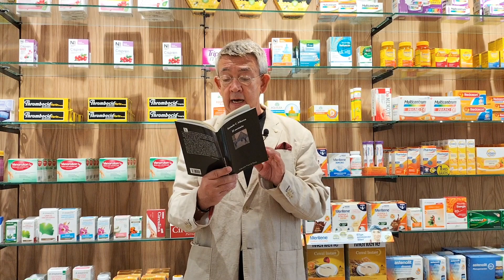El Ojo de Gutenberg 11 · 'El escenario', de Karmelo C. Iribarren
«La poesía es el mejor medicamento contra el malestar de las emociones», afirma Guillermo Busutil, y la medicina que nos propone en esta nueva entrega de El Ojo de Gutenberg es 'El escenario', de Karmelo C. Iribarren, poemario recién publicado por Visor Libros.

SOBRE 'EL ESCENARIO':
«KARMELO C. IRIBARREN (Donosti, 1959) sabe que lo sustancial de la vida siempre sucede al margen de los focos que iluminan el escenario. Y que la verdadera función se celebra en el aleteo de sus poemas, donde encontramos la fuerza que ata unos días a otros. 'El escenario' es un libro de ausencias, y de unas pocas –aunque innegociables– certezas. Los poemas de Iribarren se mueven, más que nunca, en los márgenes de la luz, en el territorio de las sombras, en las grietas de los susurros. Versos que tienden puentes entre la vida y lo que, cada vez más, va alejándose de ella; versos que tratan de combatir –y es un combate inútil– contra lo inevitable; versos que asumen el acabamiento y la guerra perdida en un mundo cada vez más irreconocible. Pero también versos donde brota, siempre luminosa, la esperanza; donde el amor y la alegría, a pesar de los pesares, son un manto que lo cubre todo, o casi todo; donde el humor tierno y comprensivo hace menos cuesta arriba el camino.»
-Pablo Macías

SOBRE KARMELO C. IRIBARREN:
Karmelo C. Iribarren nació en San Sebastián en 1959. Es autor de los siguientes libros: 'Bares y noches' (Ateneo Obrero de Gijón, 1993), 'La condición urbana' (Renacimiento, 1995), 'Serie B' (Renacimiento, 1998), 'Desde el fondo de la barra' (Línea de fuego, 1999), 'La frontera y otros poemas' (Renacimiento, 2005), 'Ola de frío' (Renacimiento, 2007), 'Atravesando la noche' (Huacanamo, 2009), 'Versos que el viento arrastra' (El Jinete Azul, 2010), 'Otra ciudad, otra vida' (Huacanamo, 2011), 'Las luces interiores' (Renacimiento, 2013), 'La piel de la vida' (Baile del sol, 2013) y 'Diario de K.' (Renacimiento, 2014).

Su obra ha sido objeto de las siguientes antologías: 'Gainontzekoa, kontuak dira' (Erein, 2000), 'La ciudad' (Renacimiento, 2002, 2008 y 2014), 'El tamaño de los sueños' (Anaya, 2006), 'Un leve guiño de luz hacia la sombra' (Ediciones 4 de Agosto, Planeta Clandestino, 2011) y 'No hay más' (Zindo & Gafuri, Buenos Aires, 2014).

SOBRE GUILLERMO BUSUTIL:
Guillermo Busutil (Granada, 1961) es escritor y periodista. Crítico cultural en La Vanguardia y articulista en La Calma Magazine, del 2007 a 2019 fue el Director de la revista Mercurio.

Entre sus últimos libros destacan 'Noticias del frente' (2014), 'Vidas Prometidas' (2011), 'Moleskine' (2008), 'Nada sabe tan bien como la boca del verano' (2005) y 'Drugstore' (2003). En 2017, la Asociación de la Prensa de Málaga le concedió la Medalla de Honor de Periodismo por su trayectoria.

En 2021 ha recibido el Premio Nacional de Periodismo Cultural, concedido por el Ministerio de Cultura de España.

COPYRIGHTS
Copyright de la fotografía propiedad de Salvador Muñoz Blanca.

'Guillermo Busutil, Premio Nacional de Periodismo Cultural'. Artículo en Málaga Hoy escrito por Pablo Bujalance